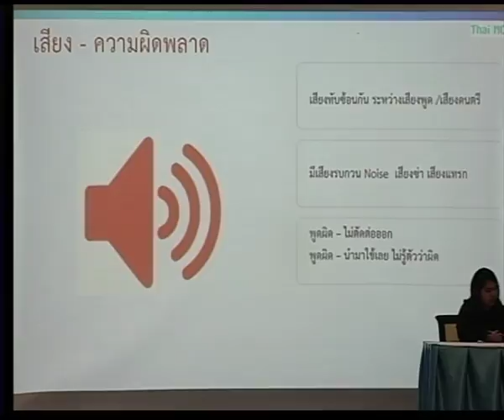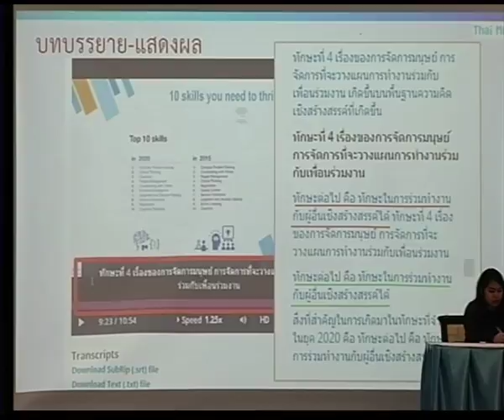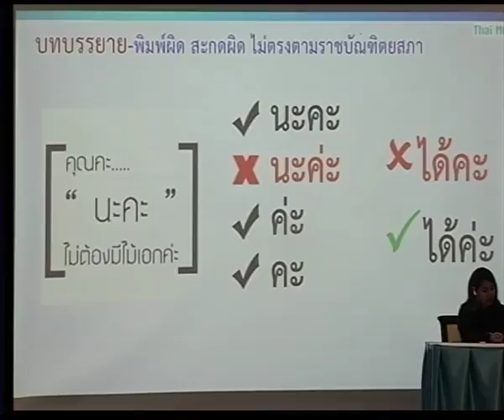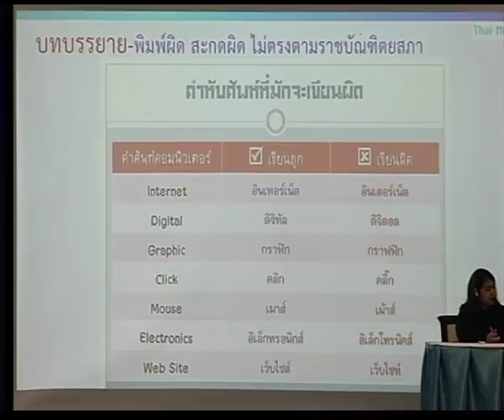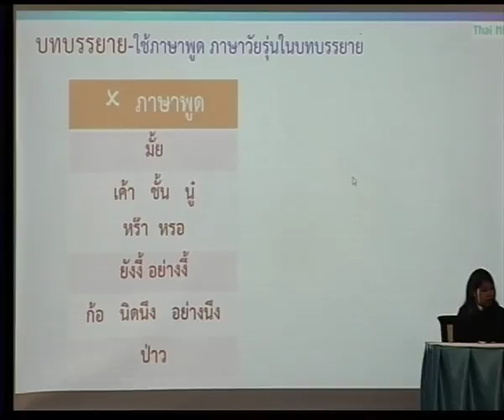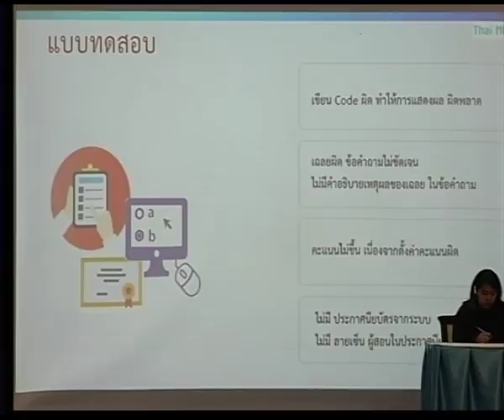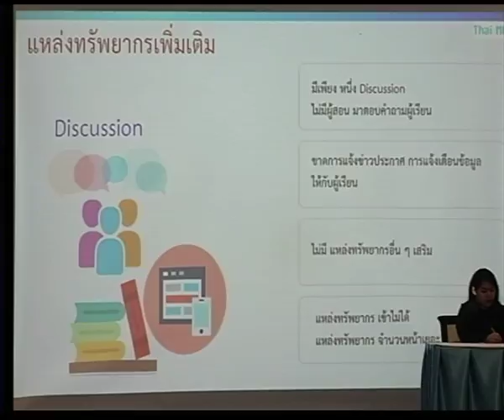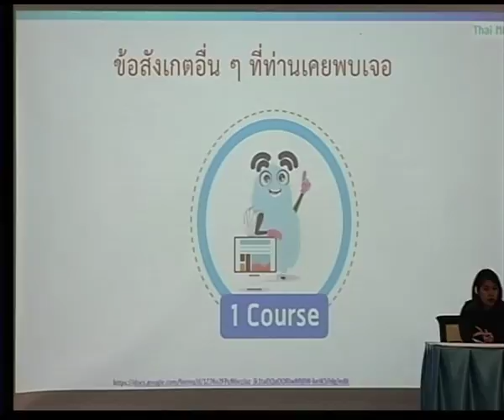ถอดบทเรียน หนึ่งรายวิชาใน Thai MOOC 2/2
การประชุมเชิงปฏิบัติกำรกระบวนการตรวจและเทคนิคด้านการตรวจสื่อ ในบทเรียน Thai MOOC
ระหว่างวันที่ 17-18 กันยำยน 2561 ณ โรงแรมวินเซอร์ สวีทส์ สุขุมวิท 20 กรุงเทพมหานคร

เสวนาแลกเปลี่ยนเรียนรู้ “ถอดบทเรียน หนึ่งรำยวิชำใน Thai MOOC” - ทาความเข้าใจส่วนต่าง ๆ ใน 1 รายวิชาที่นาขึ้นระบบ Thai MOOC
- เรียนรู้ปัญหาที่เกิดในรายวิชาจากเฟสแรก
โดย นางสาวชนากานต์ ปิ่นวิเศษ, นางสาวราตรี วิศิษฎ์สุรวงศ์ และนางจิตติมา ระวังภัย